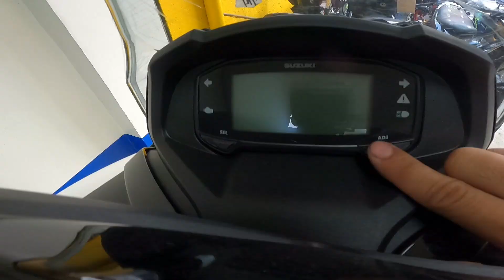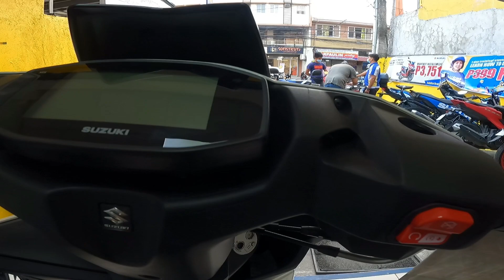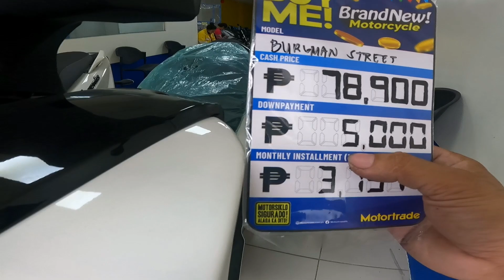AVENIS 125FI BURGMAN 125FI. ALIN BA MAS SULIT SA DALAWA?